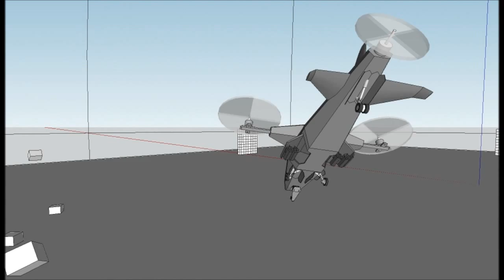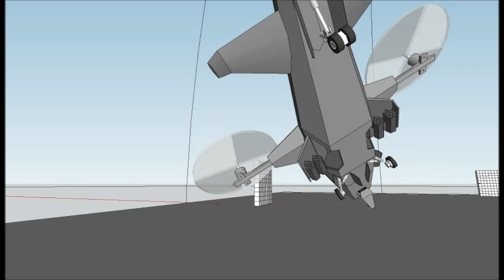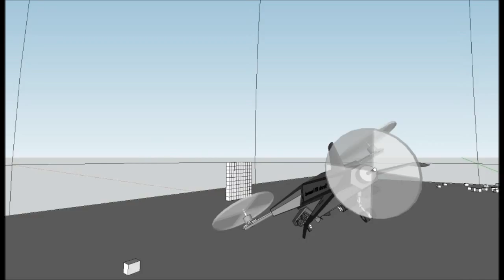XV-167 E.V.A [Experimental VTOL Aircraft] - Concept Demo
The XV-167 E.V.A is a Stealth Auxiliary Propulsion Integrated Tiltrotor (SAPIT) designed by Havok Works. The aircraft integrates an Auxiliary Propulsion Module to a tiltrotor platform to enhance speed, stability, and performance. The reduced rotor radius of a tiltrotor produces less noise and infrared signature compared to a conventional helicopter. Auxiliary Propulsion Module provides extra speed to the aircraft similar to the X2 Technology Demonstrator by Sikorsky. The aircraft is armed with a 3-barrel 20mm Gatling cannon and hidden weapon bays to carry up to 4 rocket pods.